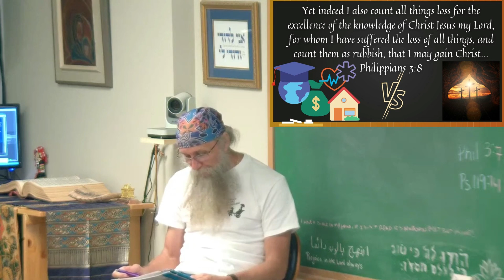Nothing of This World Mattered